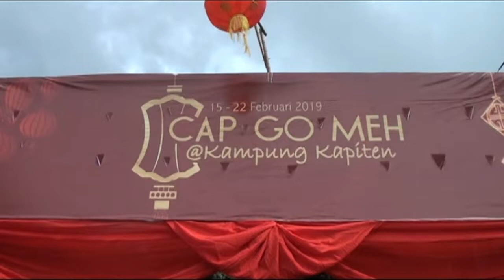Pemkot Palembang Gelar Festival Cap Go Meh Di Kampung Kapitan 15-22 Feb 2019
Semarakan perayaan Cap Go Meh di Kota Palembang, Pemerintah Kota Palembang secara resmi membuka Festival Cap Go Meh di Kampung Kapitan Kelurahan 7 Ulu. Festival Cap Go Meh di Kampung Kapitan ini merupakan upaya Pemkot Palembang untuk mengenalkan kampong kapitan kepada masyarakat luas, sebagai salah satu destinasi pariwisata di Palembang.